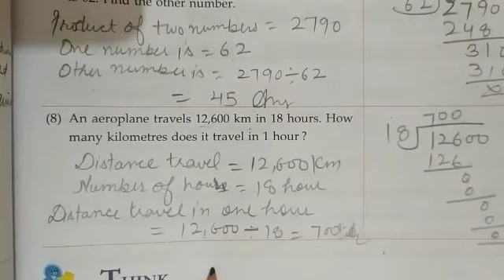Class 4th ch.no.6 Assignment 8 (part- 2)